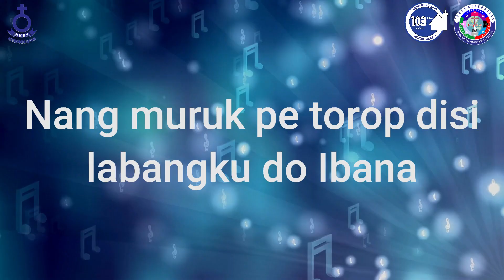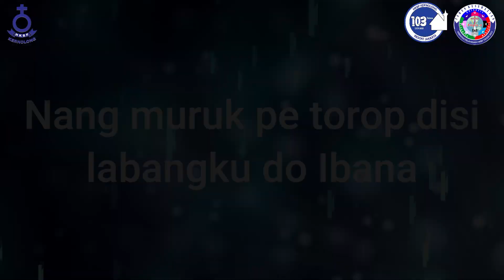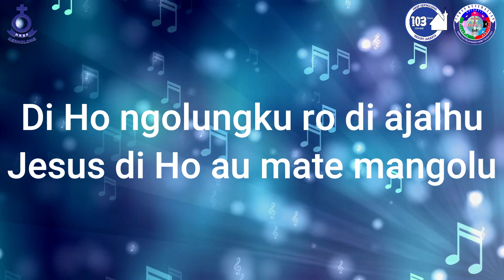Renungan Malam Shalom HKBP Kernolong Resort Jakarta | 30 November 2022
30 November 2022

Nats Renungan    :  Yesaya 40:27-31
Pembawa Firman:  Pdt. Tetty Dorinda br. Sitompul, S.Th

                                     09.30 WIB (Bahasa Batak dan Live Streaming)
                                     17.00 WIB (Bahasa Indonesia)